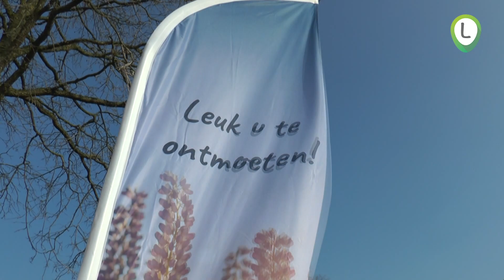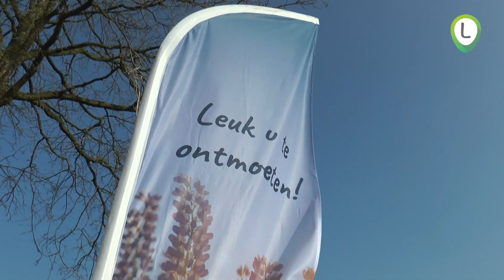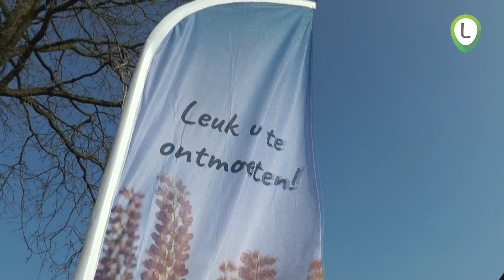Dorpcontactambtenaren met gemeentebus Wezep Oost in